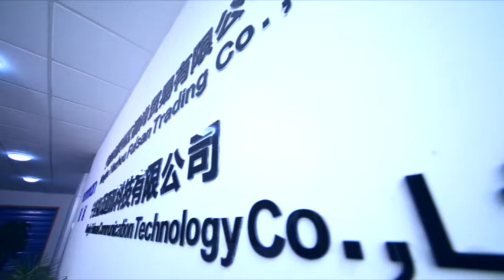Vention,which the brand was devoted to the fields of professional audio & video connectivity